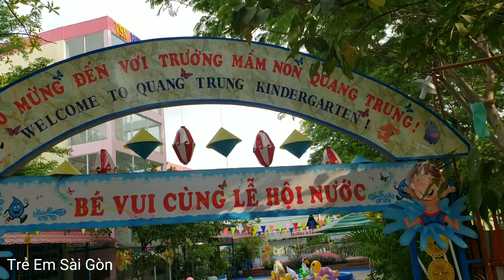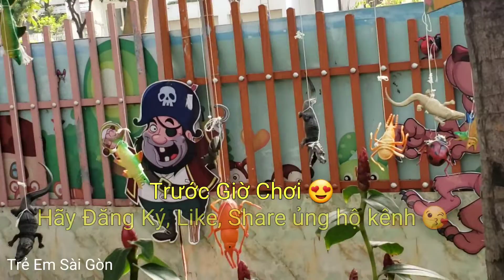Ngập Tràn Màu Sắc Bé Vui Chơi Cùng Lễ Hội Nước Ở Trường | Trẻ Em Sài Gòn